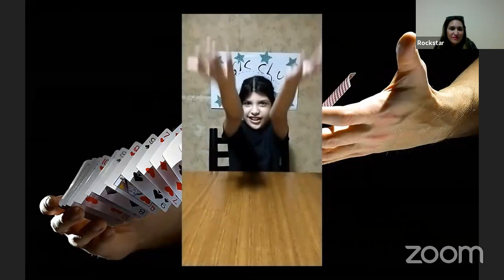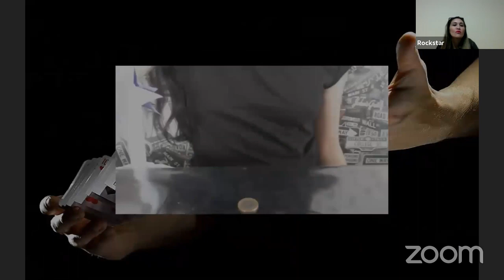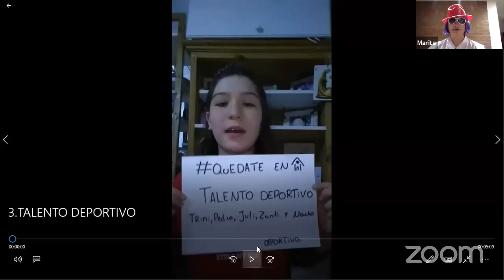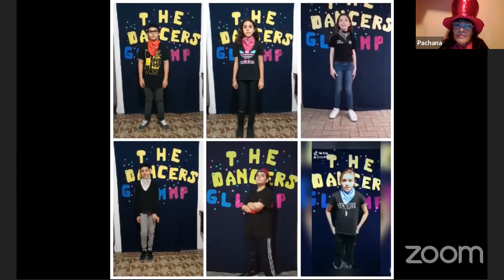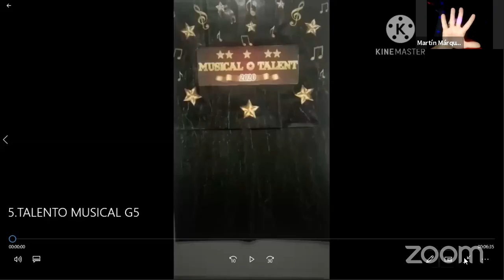La Merced TV 5to Grado: SHOW DE TALENTOS